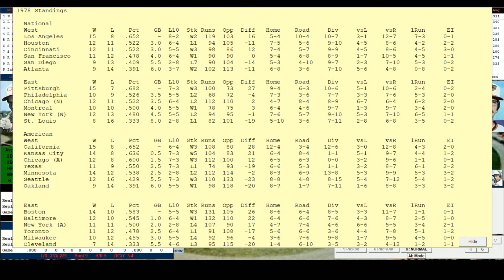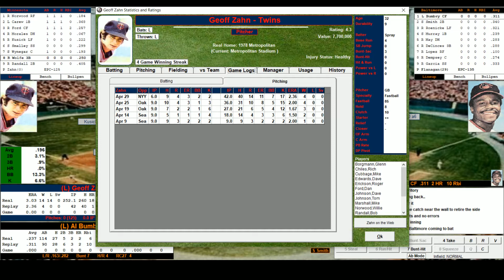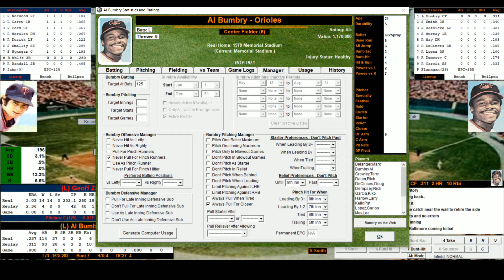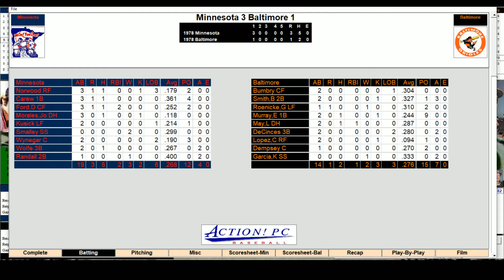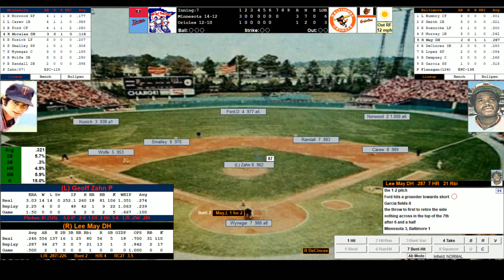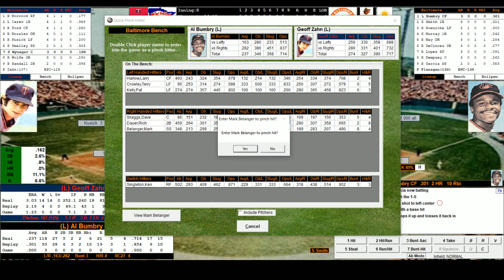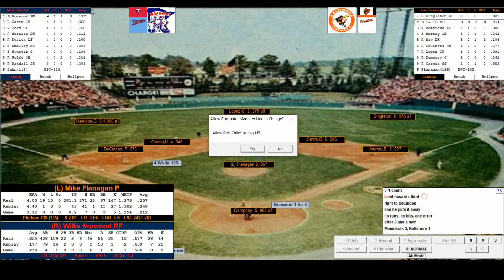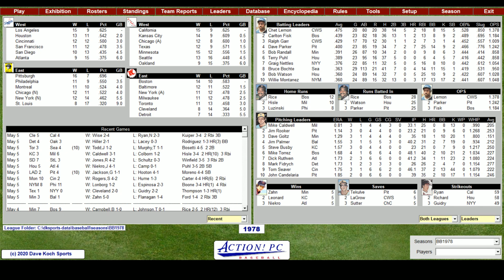1978 MLB Replay: Minnesota at Baltimore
The Baltimore Orioles host the Minnesota Twins in this early May sim battle featuring Chesterfield's and Mark Belanger.